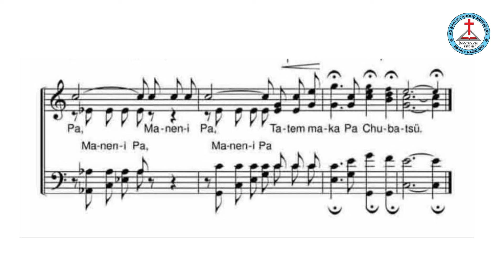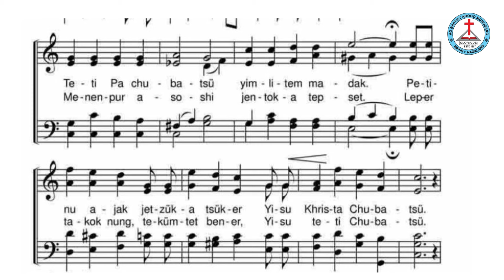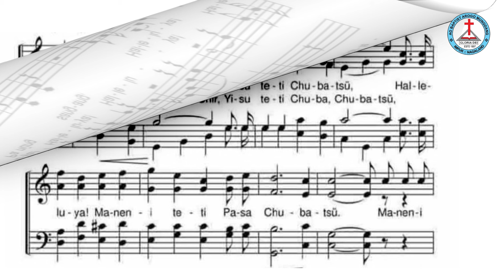Pa Teti Chubatsü | Tenor